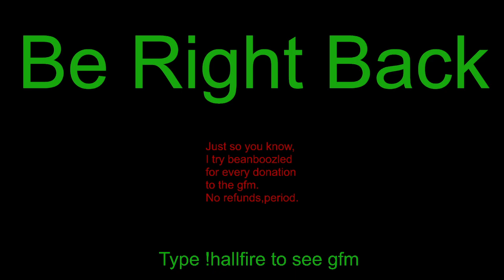Tin Soldiers - Bioshock Infinite (Hard Difficulty) Part 5